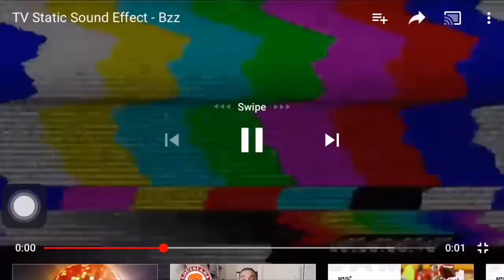GMP The Band Thy Will Be Done Offical Music Video Reaction🔥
THANKS 4 WATCHING LETS GET 10 PLUS LIKES FOR MORE  reactions🔥

1k SUB GRIND